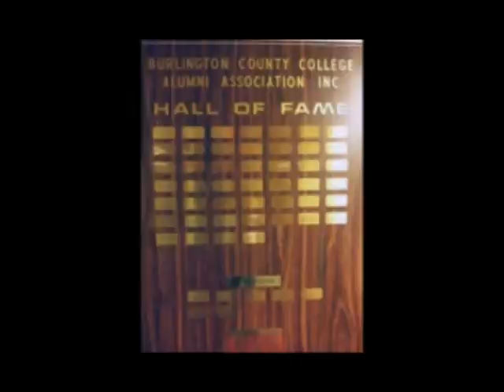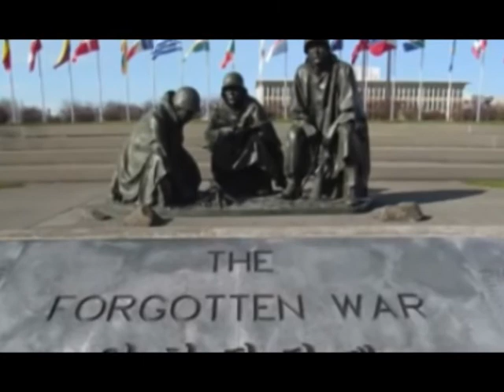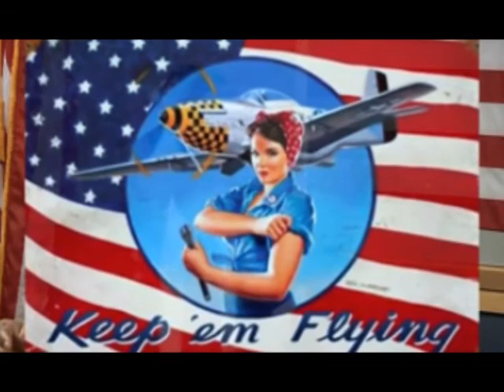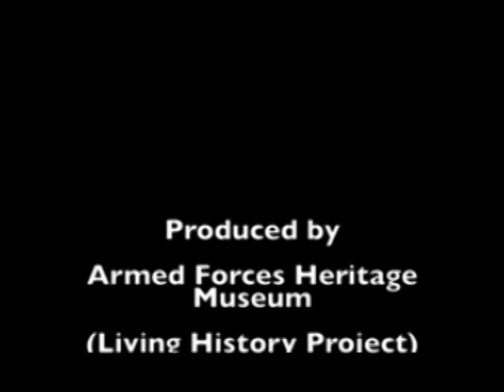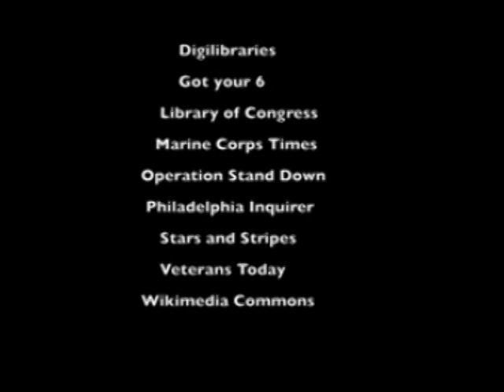Armed Forces Heritage Museum - Bob Yancey